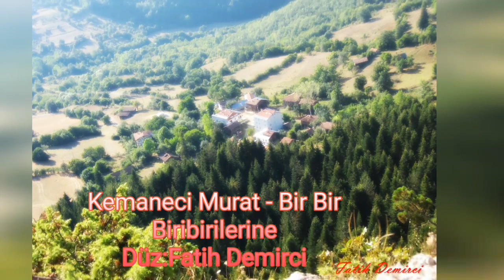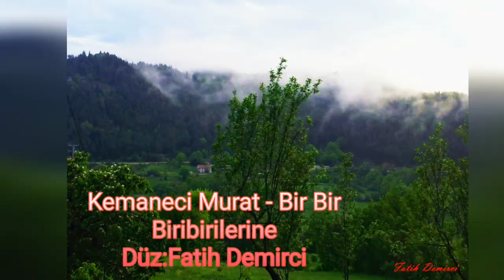Kemaneci Murat - Bir Bir Biribirilerine-fthdmrc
Düz:Fatih Demirci